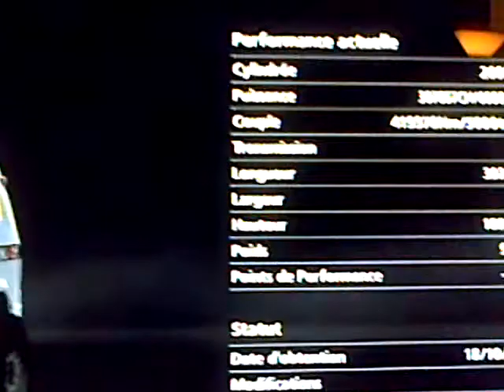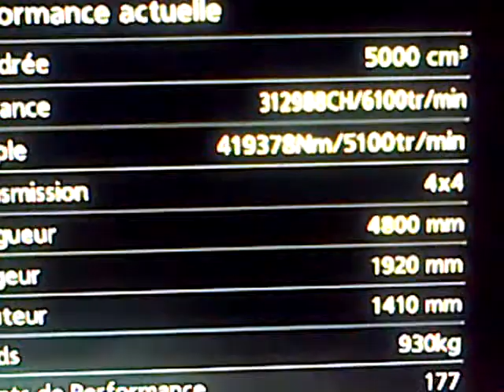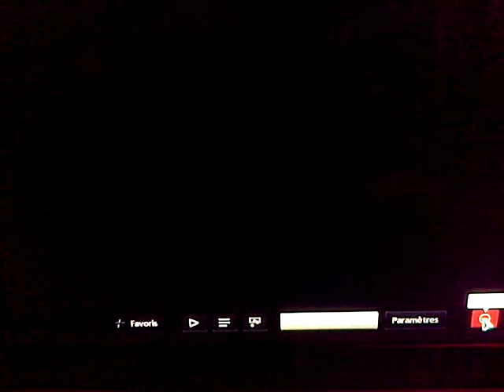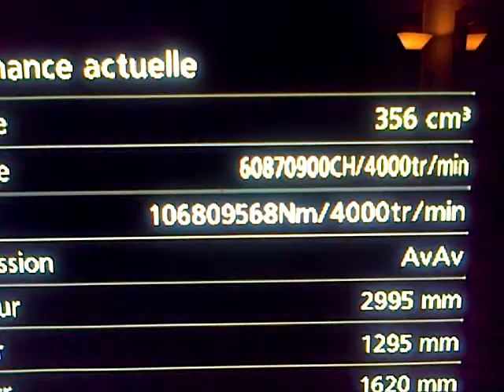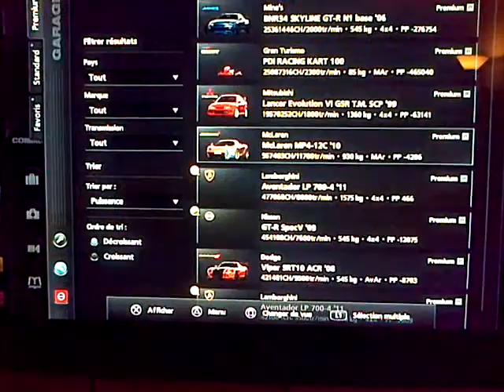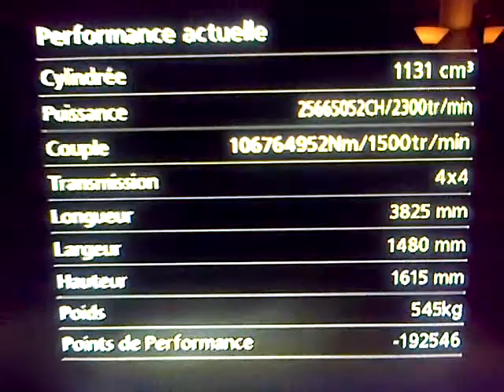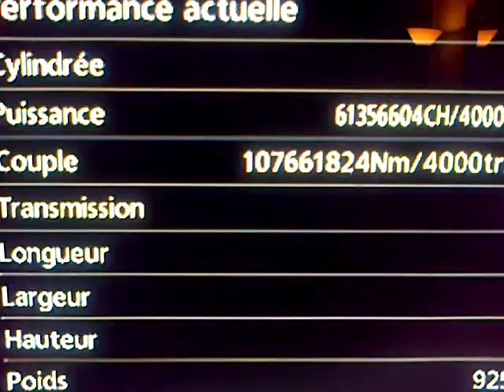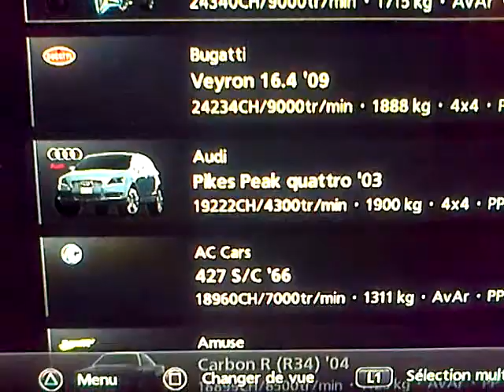GT5 hack de OUFFFF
Présentation d'un garage hacké de OUFFF, ne pas se connecter au PSN sous peine de radiation de votre compte.
Voitures à plus de 60 millions de cv LOL.